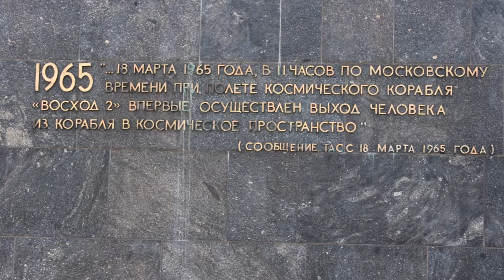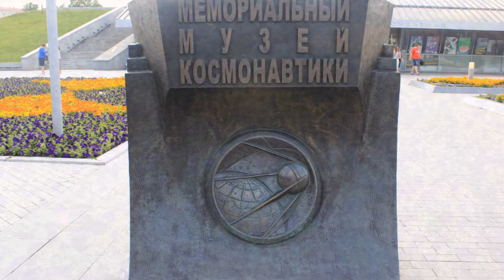우주박물관 ㅡ 모스크바